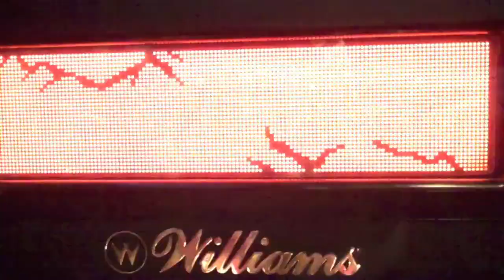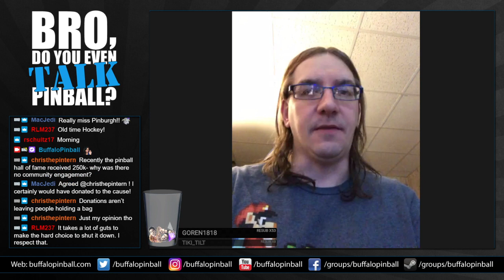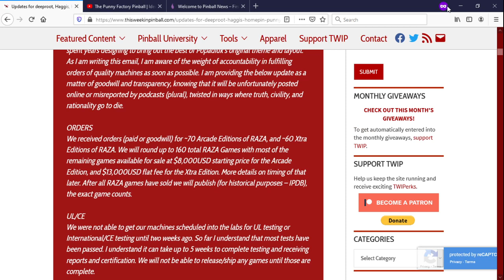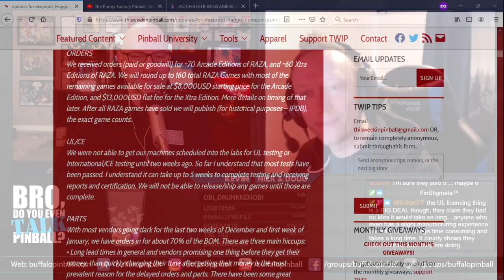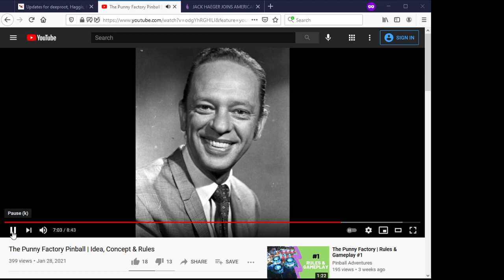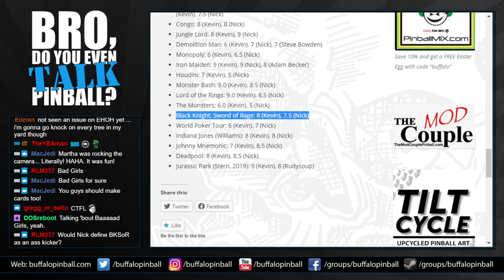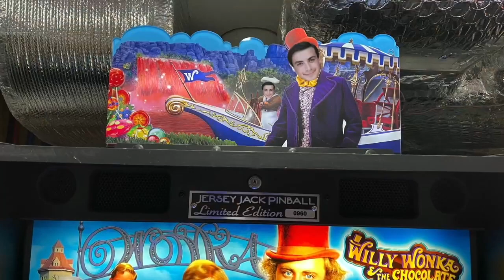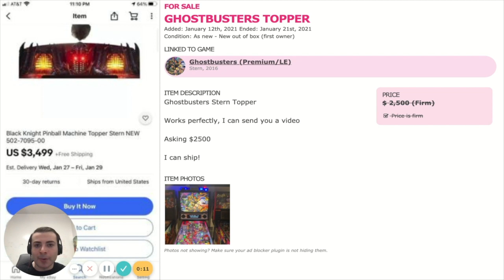BDYETP 57: Doug Polka of ReplayFX, Pinball News, Black Knight SOR Revisited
-American Pinball hires Zofia Ryan (Senior Mechanical Engineer) and Jack Hager (Art Director)
-Deeproot Update
-Punny Factory Videos
-Multimorphic: Ranger in the Ruins update, big Heist wizard mode update coming
-Spooky: TNA 2.0
-JJP price hike and code updates
-Game room updates
-Black Knight: Sword of Rage Revisited
-Topper Talk with Goren Ep. 3